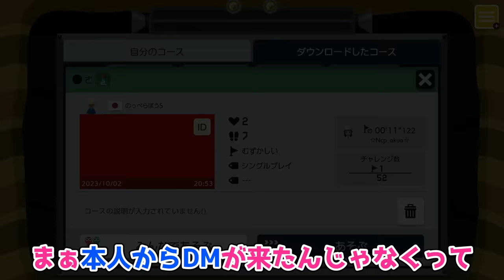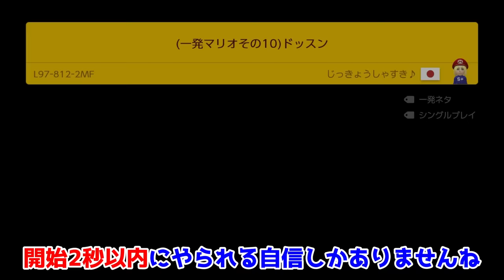2秒でクリアするバグりまくった｢半自動1-1｣がガチでヤバいwww 『マリオメーカー2』